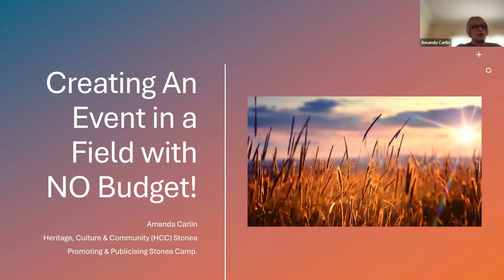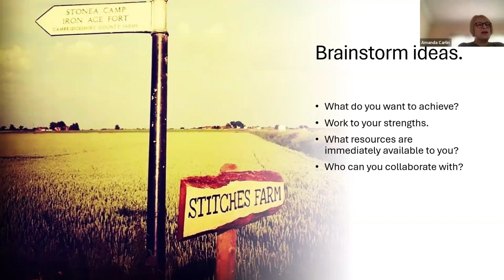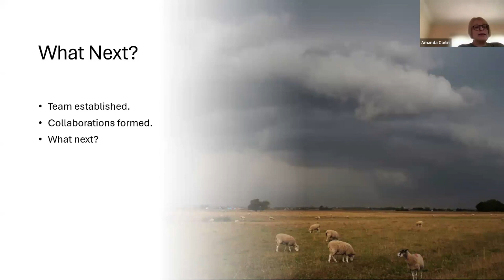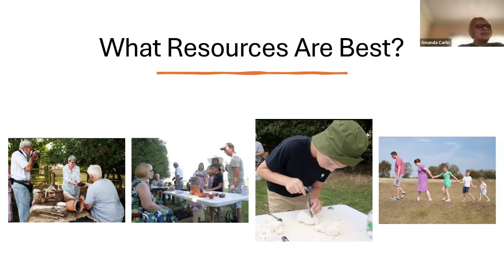HCC Stonea - How to Bring the Past to Life in a Field with No Resources and Little Budget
The Rural Museums Network were delighted to be joined by Amanda Carlin, Chairman of HCC Stonea to explore 'How to Bring the Past to Life in a Field with No Resources and Little Budget' in the latest of their Chewing the Cud sessions for members.

Heritage, Culture & Community (HCC) Stonea is a 100% volunteer led constitutionalised group, who focus on publicising and promoting the importance of Stonea Camp in rural Cambridgeshire and falls under the umbrella of Heritage, Culture & Community (HCC) Projects CIC.

Although HCC Stonea has the support and encouragement of the county council who own the site, with the group being associate members of the County Council’s Museums in Cambridgeshire group and Jigsaw, overseen by Oxford Archaeology East, a group of Cambridgeshire based amateur archaeology groups, they receive no financial backing, and so have to be creative on how they bring the past to life.